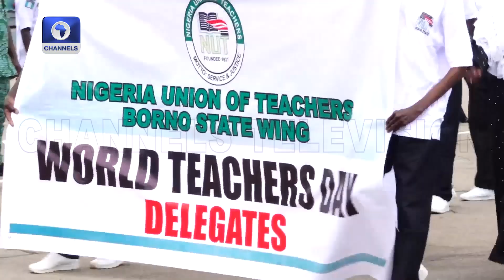World Teachers’ Day: Educationists Call For Improved Investment In The Sector